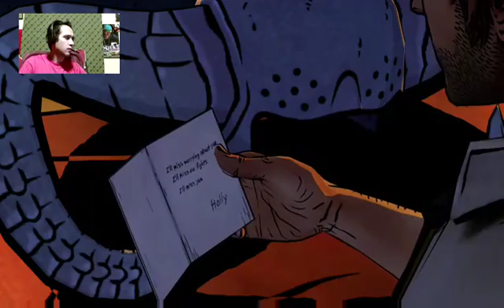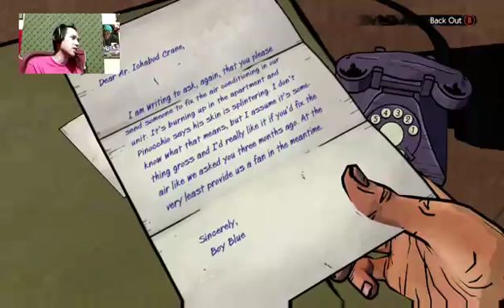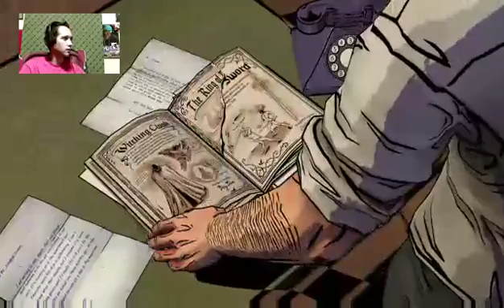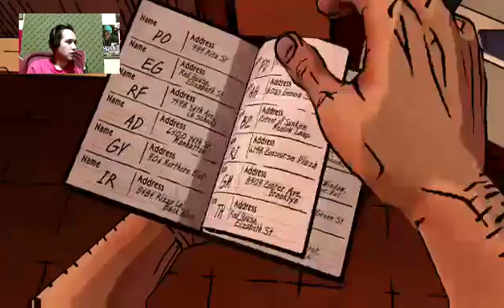DON'T F***ED WITH A BIG BAD WOLF | The Wolf Among Us Season 1 Episode 3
Playthrough The Wolf Among Us on Xbox One.

Hope y'all enjoyed the video and as always, see y'all next time. ;)